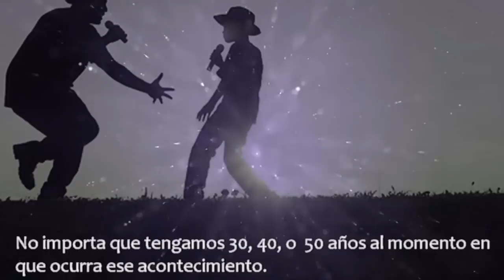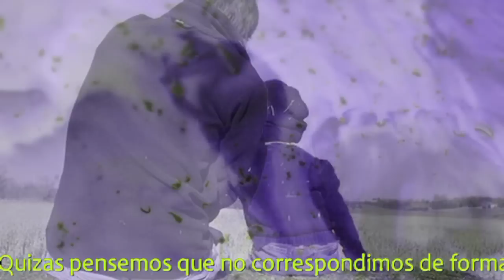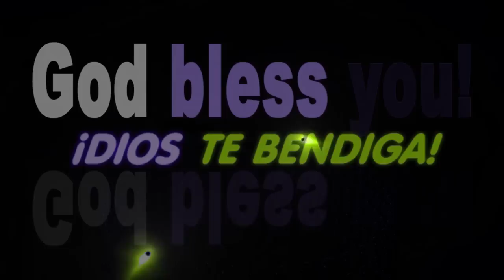Lo que perdemos cuando el padre SE VA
La nostalgia de lo que nunca fue
Nunca tendremos otro padre. Se trata de una pérdida absolutamente irreparable. Tanto si tuvimos una buena relación con él como si no la tuvimos, vamos a sentir nostalgia por lo que nunca sucedió o lo que nunca fue. Algo dentro de nosotros se resiste a renunciar a los ideales, a aceptar lo imposible.
Si nuestro padre era cercano y cariñoso, vamos a mirar en perspectiva todo lo que nos dio. Sus sacrificios y esfuerzos para que fuéramos felices. Entonces quizás pensemos que no correspondimos de forma adecuada a esos generosos regalos. Que nos faltó darle más amor, más atención o más felicidad.
Si la relación con el padre no era buena, las cosas se ponen un poco más difíciles. Lo usual es que las fracturas y los puntos de quiebre en esa relación comiencen a pesar más. Ahora ya no existe la oportunidad de acortar esas distancias o simplemente de decir que sí, que a pesar de todo, lo amamos.
Te recomiendo darte un tiempo para reflexionar acerca del legado que nos dejó nuestro padre. Y hazlo básicamente en torno a cinco preguntas: ¿qué obtuve de mi padre? ¿Qué quiero conservar de ello? ¿Qué de esto quiero descartar? ¿Qué lamento no haber recibido? ¿Qué hubiera querido dar y no di?
Si aún tienes a tu padre sobre la faz de la tierra, te recomiendo que vuelvas a repasar la última pregunta…  ¿Qué hubiera querido dar y no di? Porque mañana puede ser tarde, demasiado tarde y puede que ya no tengas tiempo ni para el arrepentimiento. Ve por él, o llámalo si se encuentra lejos y dejarle saber cuánto le amas

El momento en que un padre muere es uno de los más complejos en la vida de una persona. No importa la edad que tengamos ni lo buena o mala que haya sido esa relación con el padre. Incluso un padre lejano o ausente deja un profundo vacío y un cúmulo de sentimientos y emociones difíciles de tramitar.
Cuando nuestro padre muere tenemos que reposicionarnos mentalmente en el mundo. Por un tiempo, el lugar que ocupamos en el planeta se vuelve un poco difuso. También tenemos que modificar nuestra autopercepción. Sin nuestro padre no somos los mismos de antes.
Aunque lo usual es que tengamos más apego y cercanía con nuestra madre, lo cierto es que el padre es una figura que siempre está en el horizonte. Incluso cuando no está, su presencia brilla en el telón de fondo. Es guía y protector, pese a que no guíe o proteja. Nuestra mente lo ha ubicado en ese papel, aun sin darnos cuenta.
“Como un mar, alrededor de la soleada isla de la vida, la muerte canta noche y día su canción sin fin”.
Cuando el padre muere, cambia la identidad
Somos unos cuando tenemos padre y otros cuando nuestro padre muere. No importa que tengamos 30, 40 o 50 años al momento en que ocurra ese acontecimiento. Mientras nuestros padres están vivos, una parte de nosotros sigue viviendo en la infancia. Sentimos que nuestra vida está encabezada por otro ser.
En el momento de la muerte del padre, se produce un pequeño terremoto en nuestra identidad. Somos nosotros quienes pasamos a encabezar a las generaciones que nos suceden. Esto asusta y genera un sentimiento de soledad.